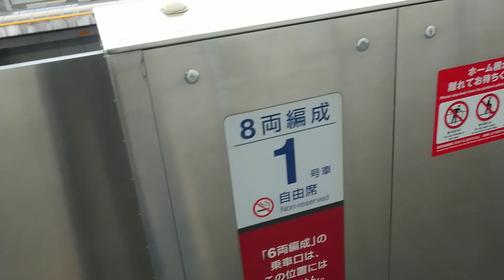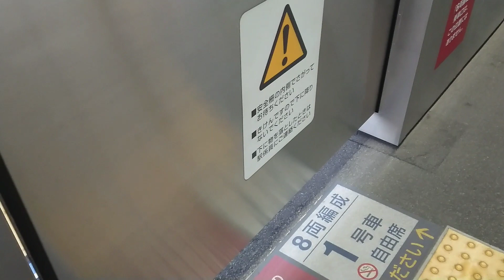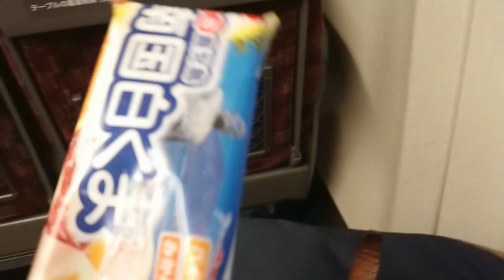【StayHome 5月6日】九州新幹線 川内駅より乗車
九州新幹線 川内駅から鹿児島中央駅まで一駅乗車です。